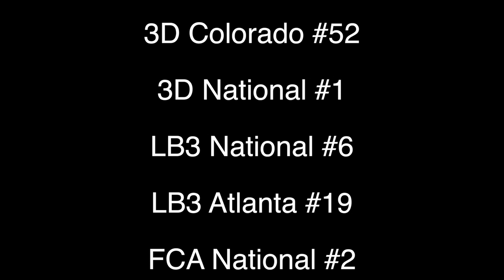Connor Davies 2015 Highlights (Class of 2019)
This video is about Connor Davies 2015 Fall Highlights